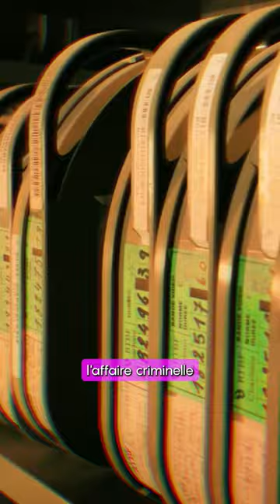LES TUERIES DU BRABANT : ON VOUS EXPLIQUE !